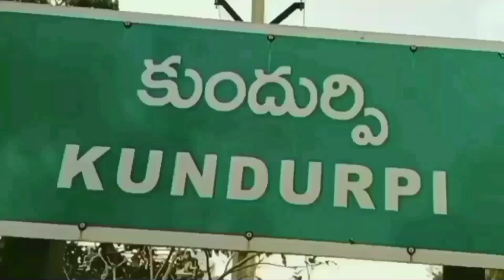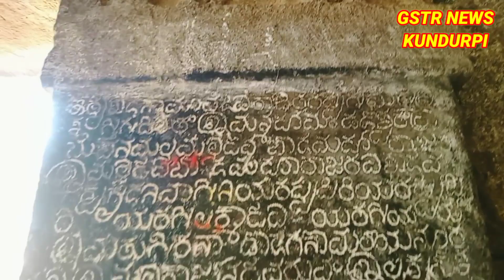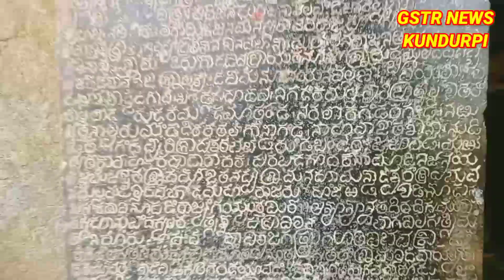ఐదు లింగాల జ్యోతిర్లింగ దేవాలయం లాంటిది దక్షిణ భారతదేశంలోనే ఎక్కడ లేదని చెప్పవచ్చును